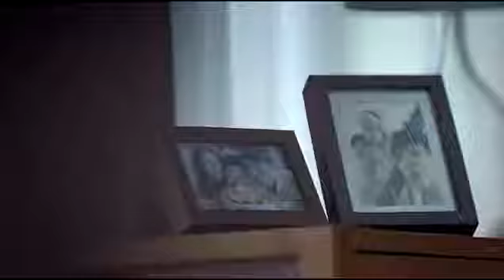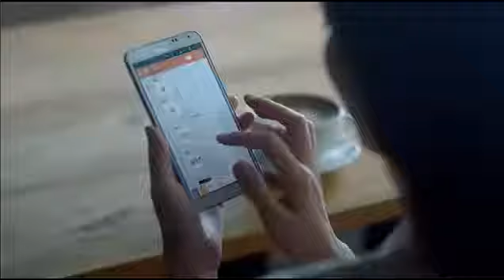Samsung GALAXY Note 4 Leaked Video Promo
Quảng cáo Samsung Galaxy Note 4